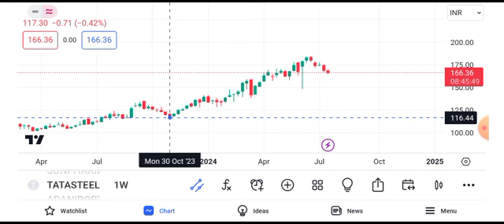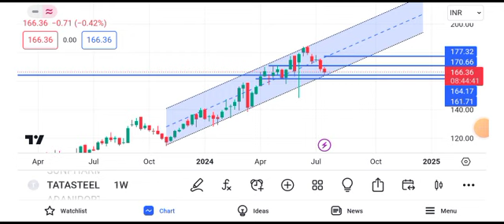tata steel share news || tata steel share latest news || tata steel share target